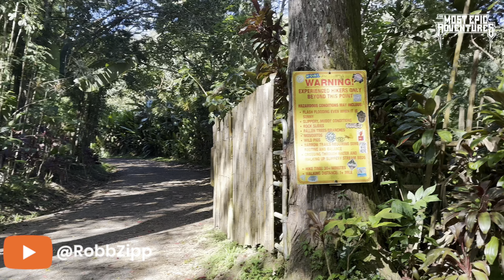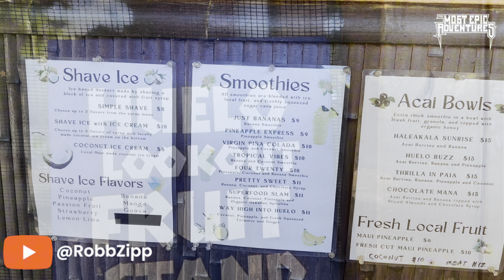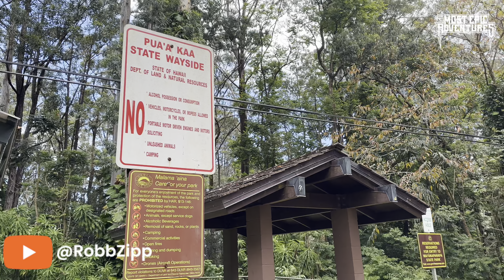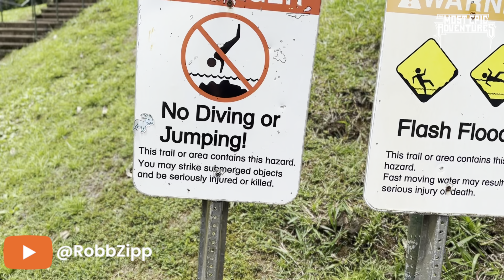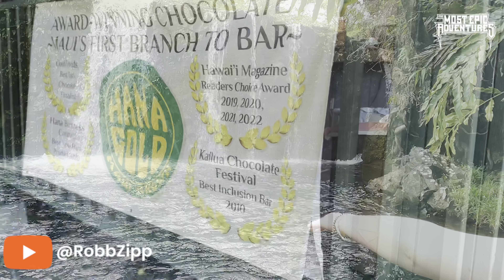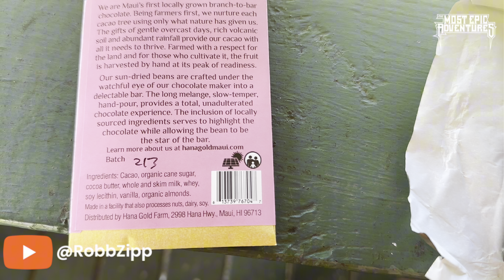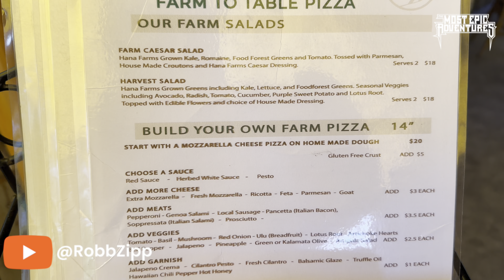🌈 THE ROAD TO HĀNA, MAUI, HAWAI’I!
One of the most epic road trips in the world is “The Road to Hāna” on the beautiful island of Maui in Hawaii!

Join me and my friends Jessica and Nicole on this truly MOST EPIC ADVENTURE!

Sharing is caring! These are all free. If you want some cool merch, please buy it!

Let’s collaborate!